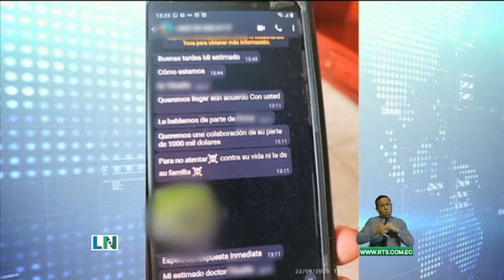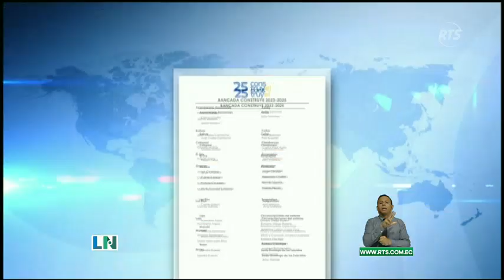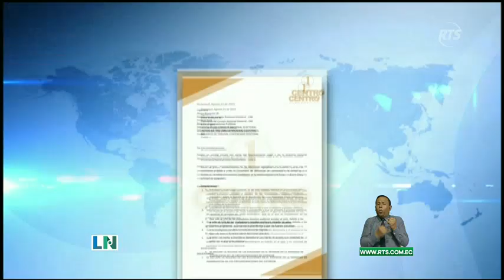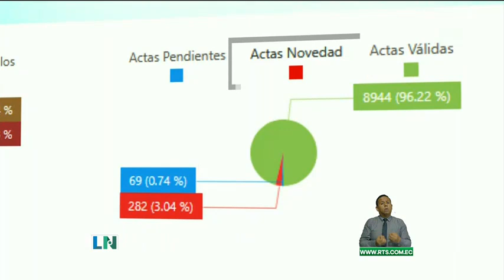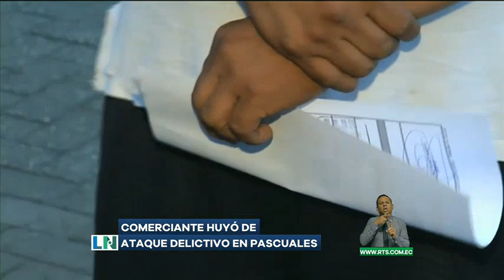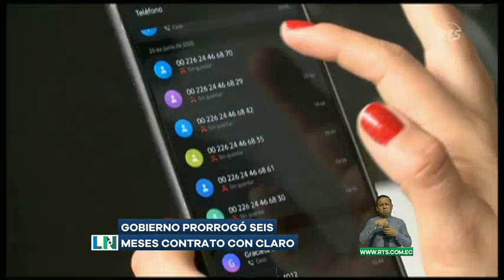La Noticia Estelar: Programa del 22 de Agosto del 2023